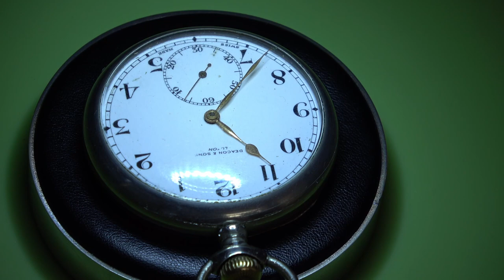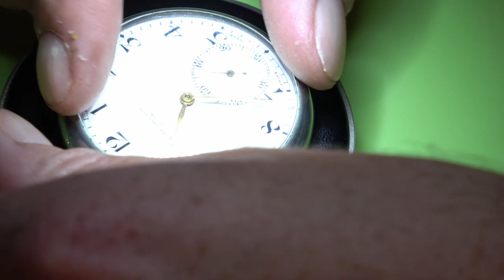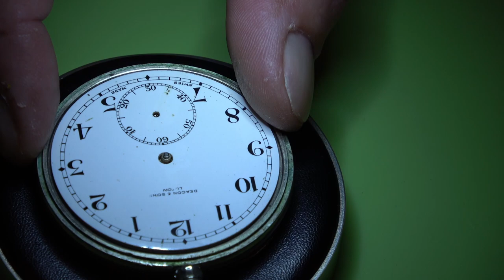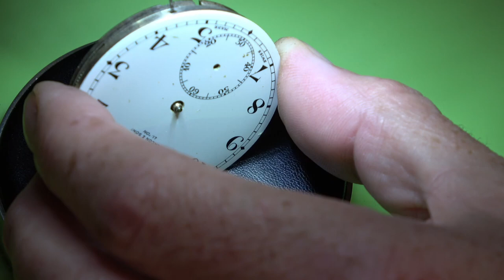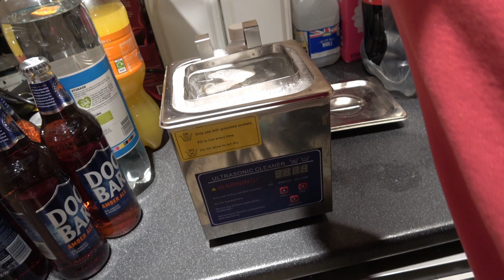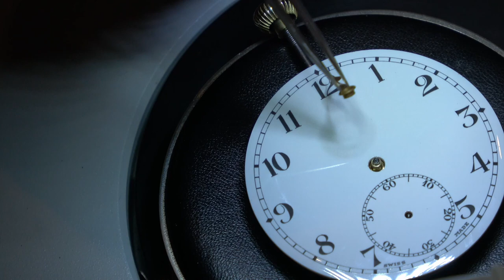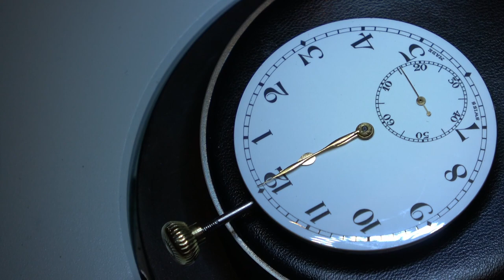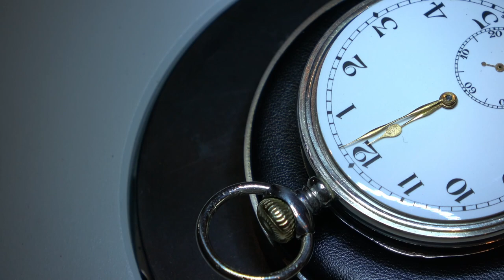E Deacon & Sons of Luton Pocket Watch Restoration, mistakes were made!!!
Restoration of a pocket watch from Luton store E Deacon & Sons, mistakes were made with the dial ! still learning